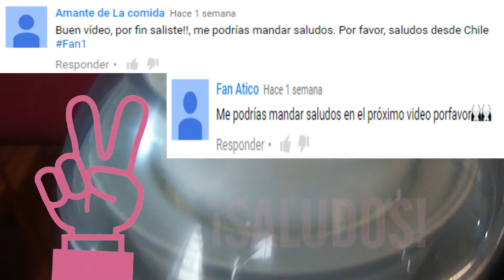Helado casero | SÓLO 3 INGREDIENTES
¡Un heladito para el CALORÓN!
Sólo 3 ingredientes:
-500 ml. de crema para batir.
-1 lata de leche condensada.
-1 paquete de galletas (o el ingrediente extra que quieras)
Fácil, ¿no?

**Perdón por no mandar saludos en el anterior, ya lo tenía programado :( Pero aquí están :)